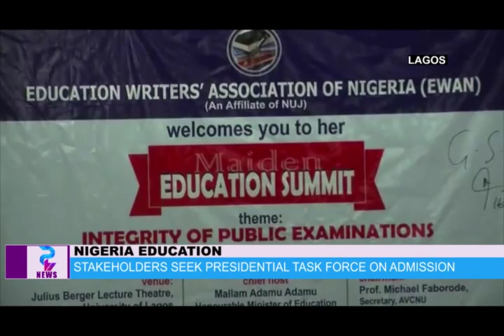LAGOS ON EDUCATION